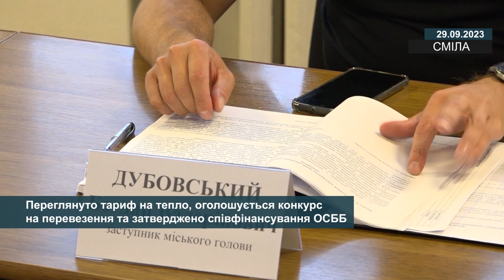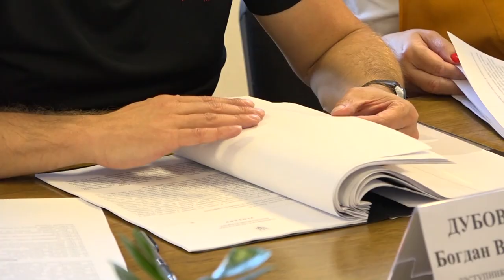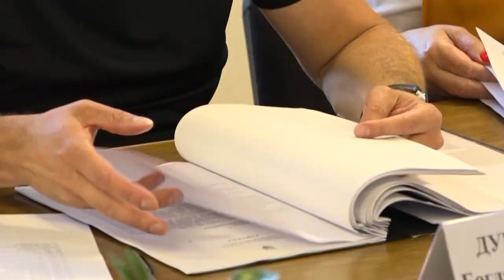Переглянуто тариф на тепло, оголошується конкурс на перевезення та затверджено співфінансування ОСББ